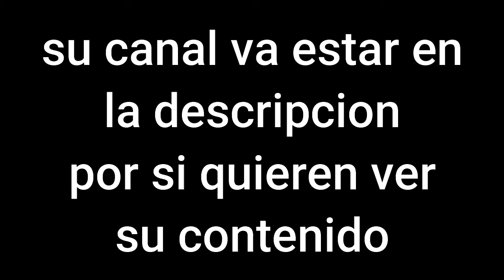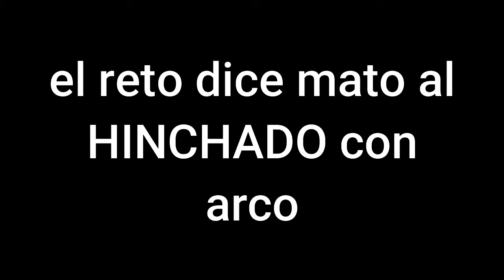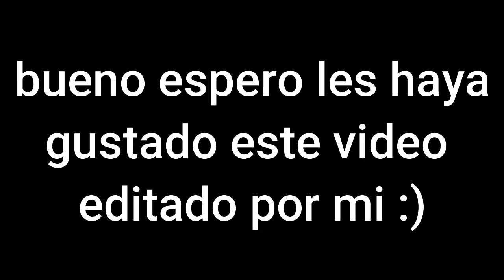Matando al hinchado del árcade con solo arco